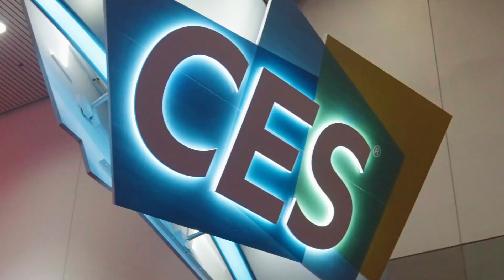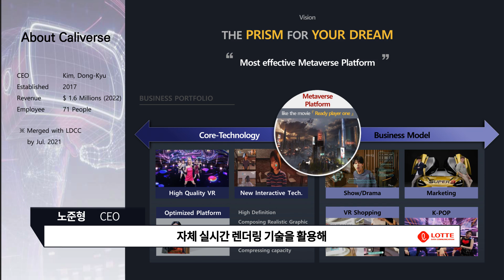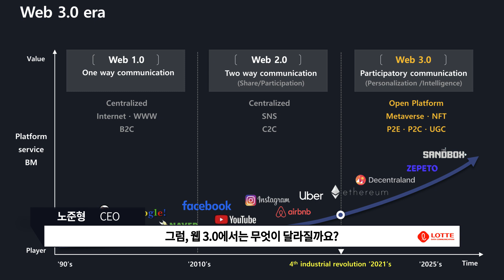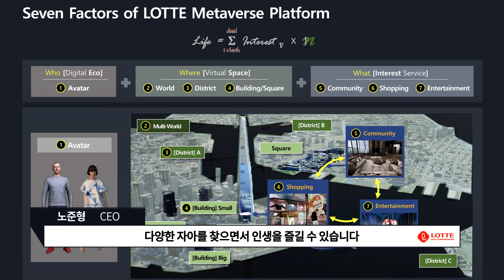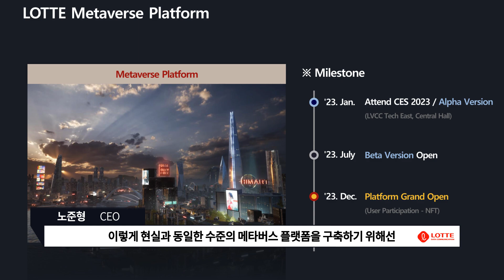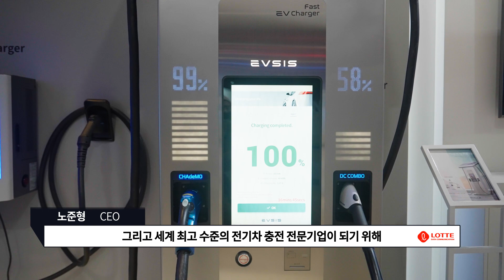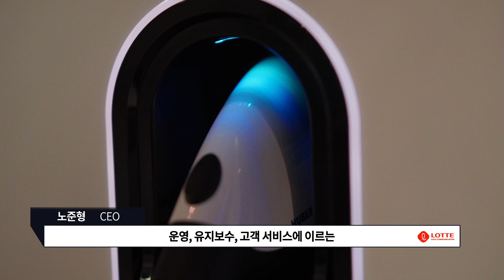[CES2023] 메타버스, 모빌리티 - 고객의 더 나은 내일로 향하다 (롯데정보통신 노준형 대표이사)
New Today, Better Tomorrow at CES2023!

여기는 미국 라스 베이거스!

2023년 1월 5일부터 8일까지(미국 현지 시간)
총 4일에 걸쳐 세계 최대 IT 전시회인 CES2023이 열립니다 :)

롯데 IT, DT 전문기업인 롯데정보통신은 메타버스, 모빌리티, Big Data, EPC O&M, 라이프플랫폼 등 신사업을 통해 더 많은 고객에게 '더 나은 내일'이라는 가치를 제공하고자 합니다.

기술의 발전은 결국 사람을 향한다는 믿음을 지닌 롯데정보통신 노준형 대표이사가 전하는 미래 방향성.

미국 CES 현장에서 그 메시지를 전합니다.

We're in Las Vegas!

January 5 to 8, 2023 (PST)
CES2023, the world's largest IT exhibition, takes place for 4 days :)

LOTTE Data Communication(LDCC) specializing in IT and DT, aims to provide ""better tomorrow"" to more customers through new businesses such as Metaverse, Mobility, Big Data, EPC O&M, and Life Platform.

Roh Jun-hyung, CEO of LDCC, who believes that technological advancement will eventually enrich people's lives, delivers the message of future businesses with LOTTE.